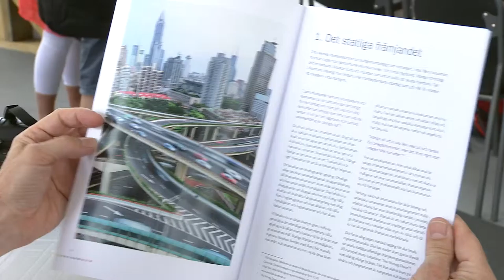En exportstrategi för Sverige - hur kan fler exportera mer?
Regeringens exportstrategi ska ta ett nytt grepp om den samlade statliga stödstrukturen till svenska exportföretag. Vad behövs för att förbättra villkoren? Vilka länder kan vi inspireras av? Och vad vill regeringen?